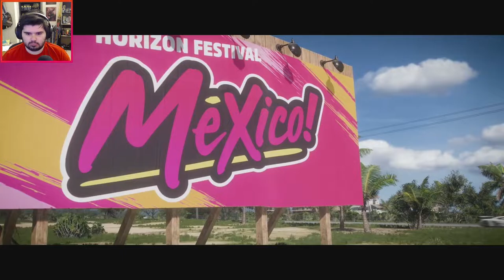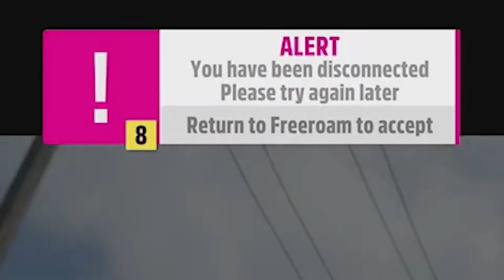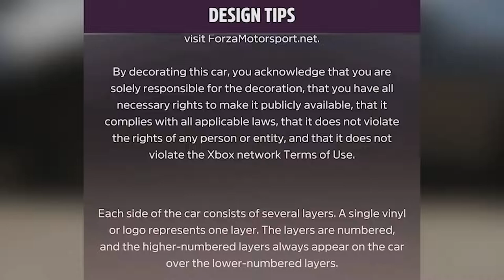ANIME GIRLS ARE TAKING OVER - Forza Horizon 5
What's better than driving around Mexico in a Porsche with an anime girl decal?